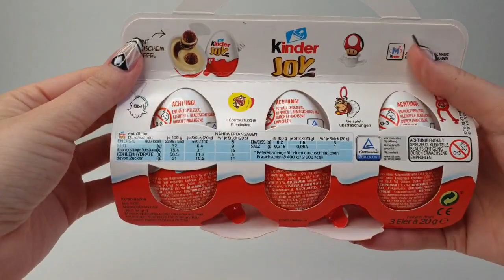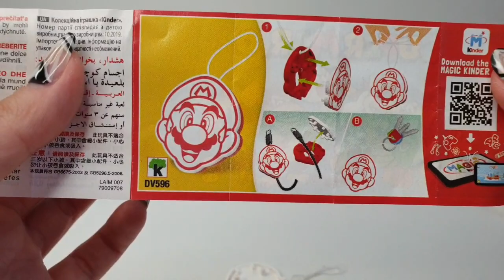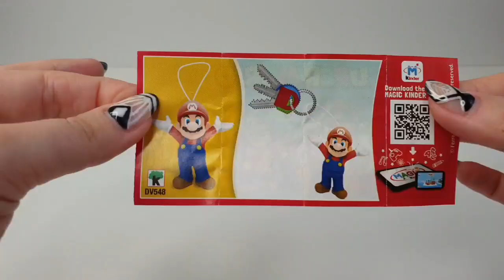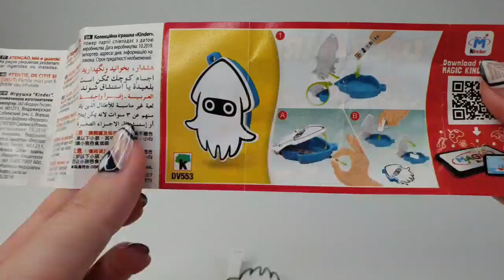Unboxing Kinder Joy - SUPER MARIO 2020 Edition 3 x Pack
Hi guys, today i am unboxing more New Kinder Joy with SUPER MARIO toys!